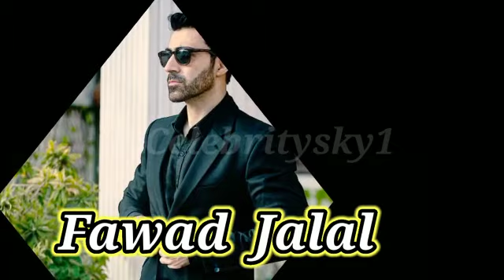Ehsaan Faramosh Drama Cast Episode 11 12 13 | Ehsaan Faramosh Drama All Actor Cast Real Names